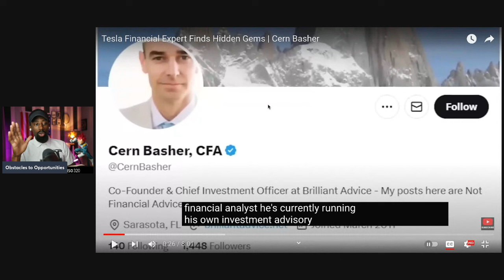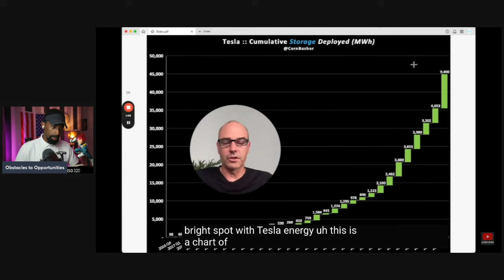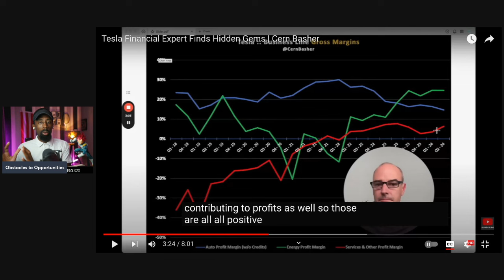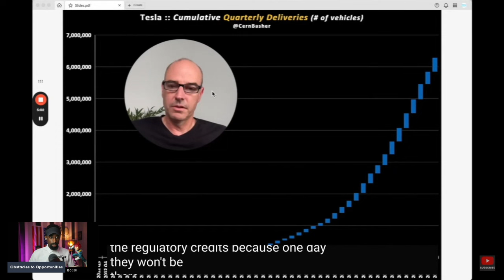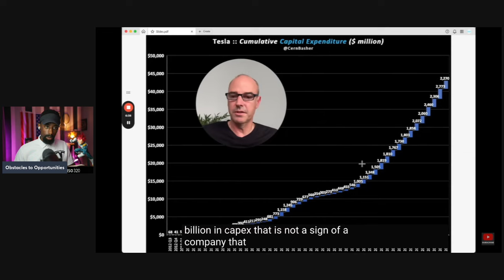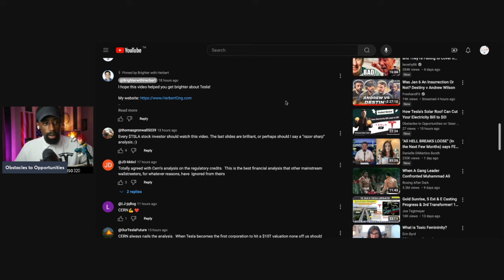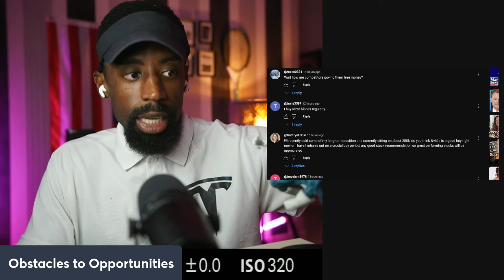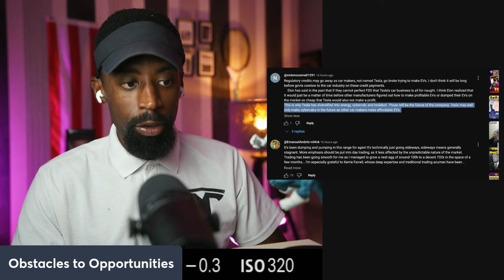What did you miss on the Earnings Call "Everyone Hates Tesla"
Tesla's recent earnings call highlighted several benefits and positive outcomes for the company:

Strong Financial Performance: Tesla reported robust revenue and profit growth, driven by increased vehicle deliveries and higher demand for electric vehicles.

Improved Margins: The company showcased improved profit margins due to operational efficiencies, cost reductions, and economies of scale from higher production volumes.

Expansion Progress: Updates on the expansion of Gigafactories in Texas, Berlin, and Shanghai, which are expected to significantly boost production capacity and meet global demand.

Product Updates: Announcements about new product developments, such as advancements in battery technology, upcoming vehicle models, and improvements in existing products, which are anticipated to enhance market competitiveness.

Sustainability Initiatives: Tesla emphasized its commitment to sustainability, including progress in energy storage solutions and solar products, which contribute to the company's long-term growth and environmental goals.

Market Leadership: Reinforcement of Tesla's position as a leader in the electric vehicle market, with continued investments in research and development to drive innovation and maintain a competitive edge.

These factors contribute to a positive outlook for Tesla's future growth and profitability.

Attention!